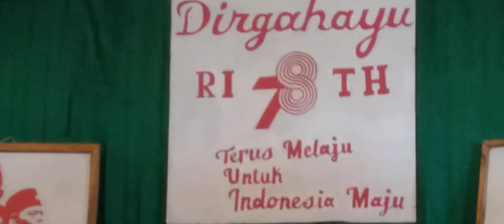20 August 2023